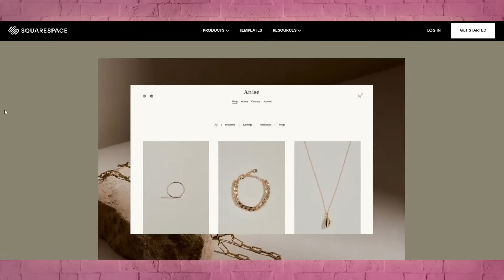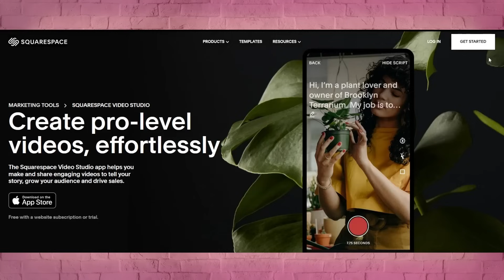SERENITY wrecked me! | MOVIE REACTION | FIRST TIME WATCHING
My Elgato Key Light Air

Aaron Chandler, Abigail Hanson, Adam Firrone, Akadin, Alex Tan, Atomos, Benjamin Hall, Billy Dancel, Bob Criswell, Brandon McLaughlin, Bruce Edward Culbreth, Calvin Coderre, carbsix, Charles G, Charlie G, Chip MC, Cliff Adams, David, David Bennett, David Dawson, Evan, Franchisek, Gary Davidson, Gcvftw, Ghostmaker, Glenn Wiggam, hapomwak, Isaiah Mesa, Jason Schuler, Jim Schmitz, Jon Johns, Jonathan Rogers, Joseph Blankenship, Justin, Keene, Kirk Andrew Uhl II, Lana Gorgeous, L.Knight, Lord Byron, Lorenzo Baxter, Lorni23, Malik, Mark Dahlen, Martin Björling, MrHolbyta, Nathan Swapp, Nicholas Smith, Nictus Hazeldine, Noby, Owen Pilkington, Panda, Patrick Muurphy, Selvavel, Ron McGuirk, Ryan Bosch, Sammy Ekker, sarCC, Scott Bergstrom, Scott Hiester Jr., Senec, Sensei Dave, Shaun Overfelt, The Dingo, Thexx, Thomas, Thomas Wetherell, Tim, tmazon, Todd the Evil Overlord, Tom W., Torrence Chrisman, Vidal (BillyG!) Gomez Jr, WaltsWorker, William, and Zachary Huneycutt!